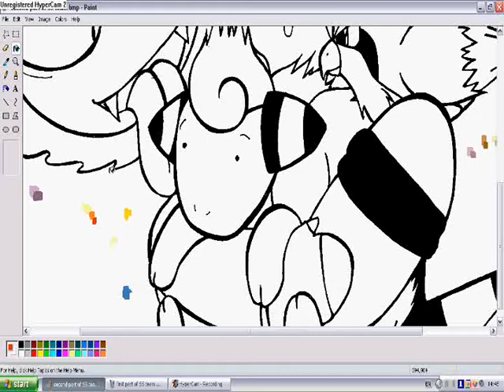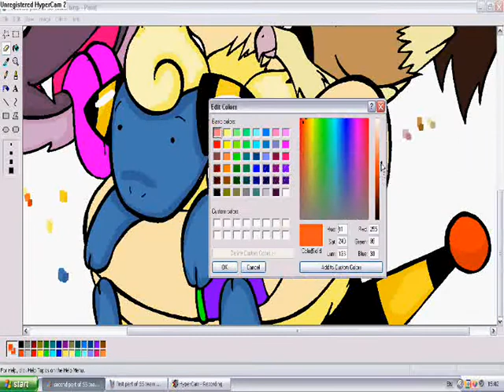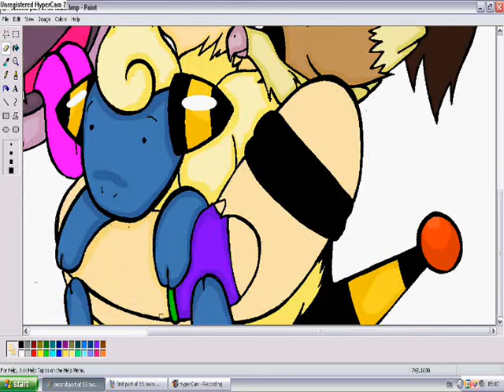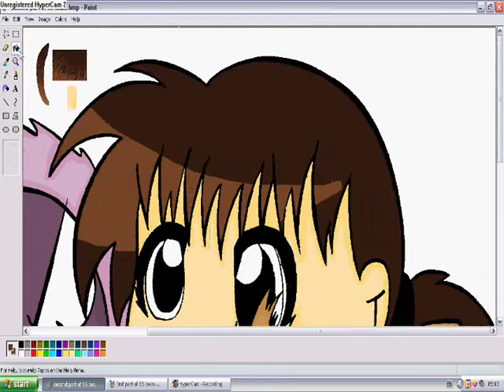SS team speed paint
this is part of my team for when HG/SS comes to the UK this is actually the second part of my team (first part i didnt do the first part as a speed paint cause i was rushed with time but i did this as a speed paint cause i have more time today.

Song:Japanes pokemon theme
Artist:?